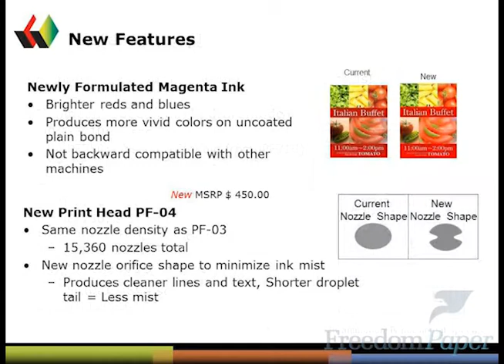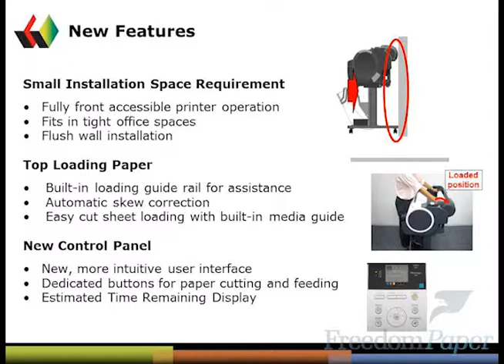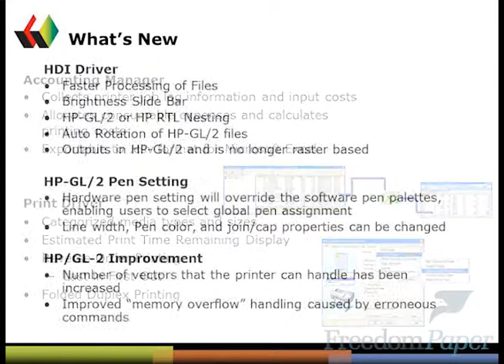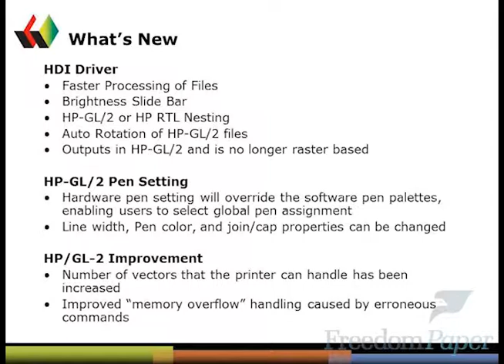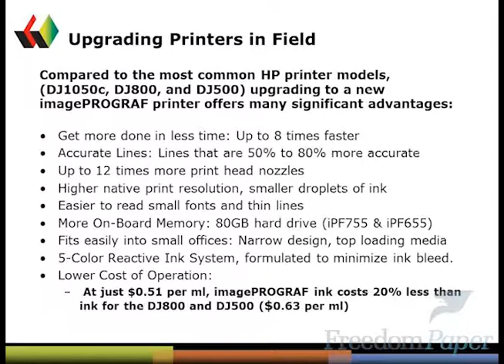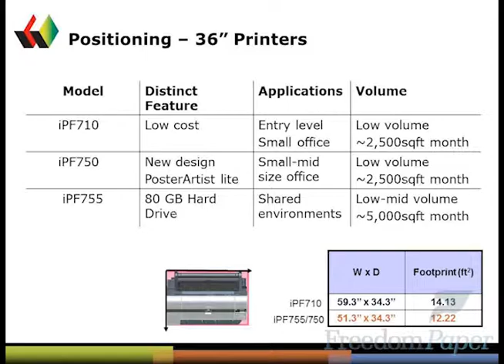FP Introducing a New Era of Large Format Printing